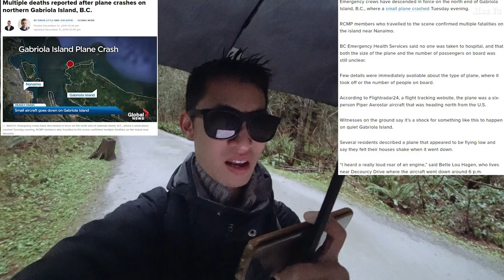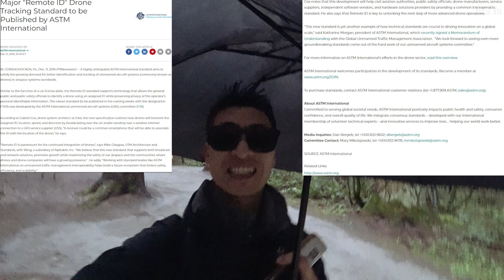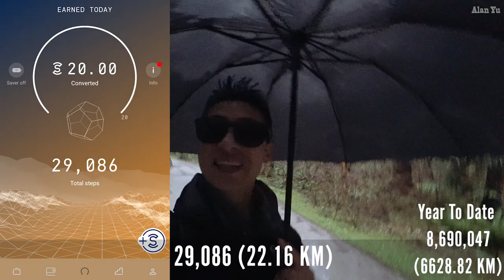Standard Remote Drone ID Proposal Plus A Plane Crash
Daily Video Vlog Topics:

-ASTM International about to show what it deems as a potential international standard of identifying drones in the sky like car license plate.

-A plane around the BC area crashes and people attempt to use radar footage to see what happened.

-Getting some good news but can’t talk about due to an NDA

-Squirrels, ducks and dogs in the park

-Drone video of night time building lights

My Gear and more: